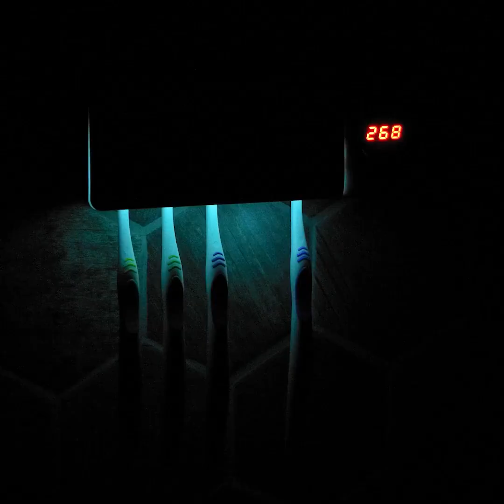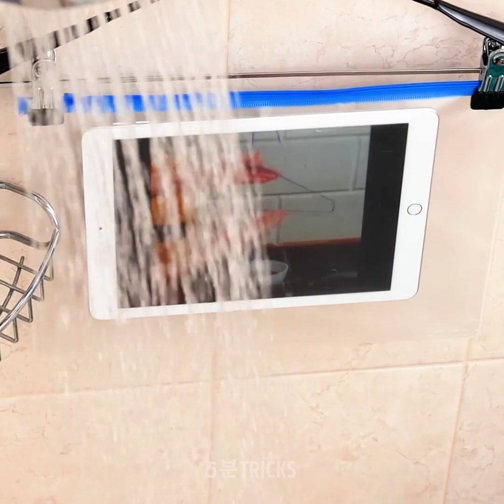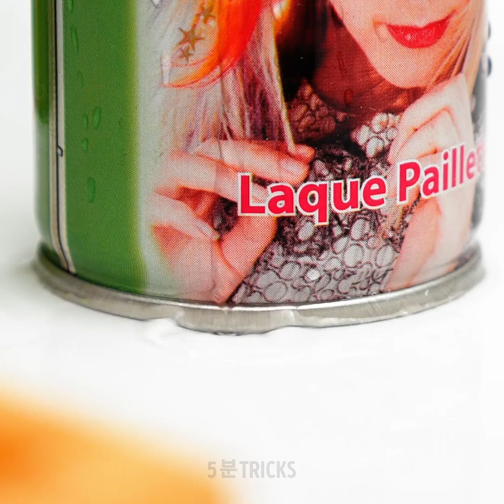여러분의 일상 루틴을 강화할 화장실 도구와 팁들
화장실은 집 안에서 제일 잘 잊혀지는 공간 중 하나입니다. 하지만 오늘은 우리가 정말 사적인 일들을 해결하는 이 공간을 즐겁고 놀랍게 정리할 수 있는 법을 알려드려요. 이 공간이 항상 깨끗하고 밝고 향기 좋은 곳이 될 수 있는 화장실 팁들을 소개합니다. 이 청소 팁들을 사용하면 시간도 단축할 수 있어요. 직접 DIY 프로젝트를 통해 장식을 만들어보고, 이 강좌 중 어떤 부분이 제일 마음에 들었는지도 알려주세요.

다음 영상을 통해 여러분은 일상 루틴을 더 신속하게 완수할 수 있는 화장실 도구들과 아아디어들을 찾을 수 있어요. 양치질에 도움이 되는 도구 사용법도 알려드려요. 또한 옷을 벽에 걸어 더 빨리 말릴 수 있는 법도 있어요. 몇 가지 방법을 동원하면 손님이 집에 왔을 때에도 변기통을 깨끗하고 반짝이게 유지할 수 있어요. 창의적인 청소 도구 사용법을 통해 시간도 단축할 수 있어요.

타임스탬프:
01:47 - 물 넣는 악세사리
04:00 - 면도기 세척하는 법
06:06 - 세탁기 트릭
08:04 - 치약 트릭
10:09 - DIY 면도 크림

우리 체널들을 구독하세요~~~